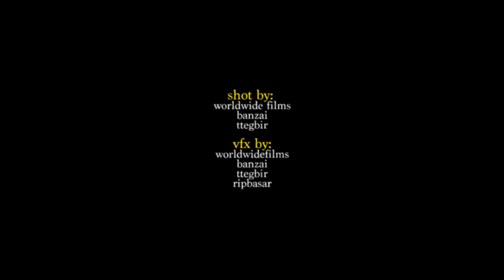Paydro 66 - Meal Ticket (Official Music Video)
Stream "Meal Ticket" by Paydro 66 on all platforms